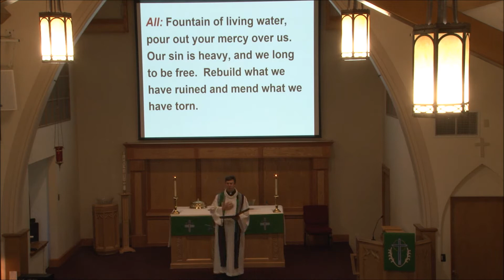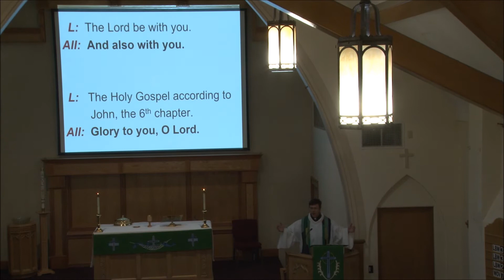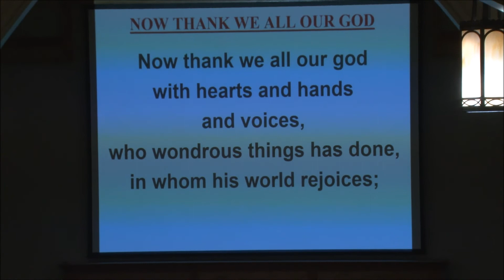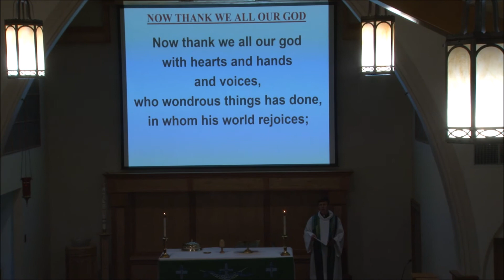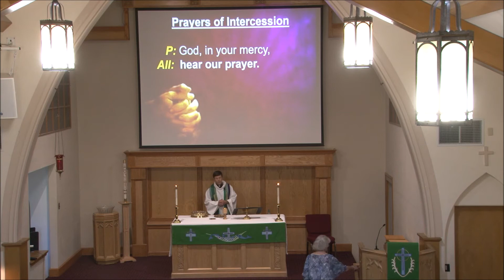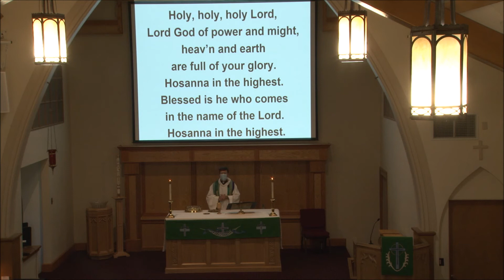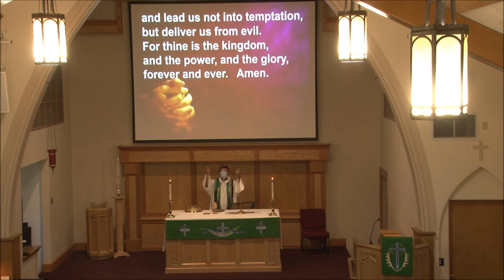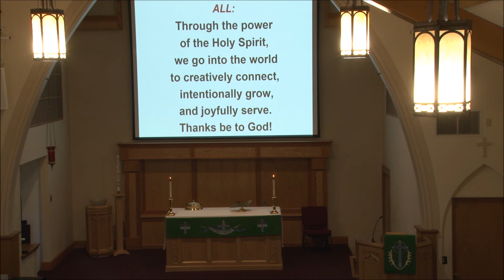Worship August 4th and 8th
Sermon - Pastor Rodney Bluml
Gospel Text - John 6:35, 41-51